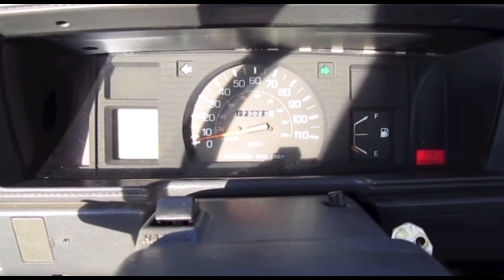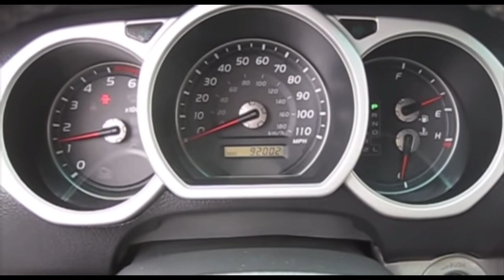Evolution of Toyota 4Runner chimes